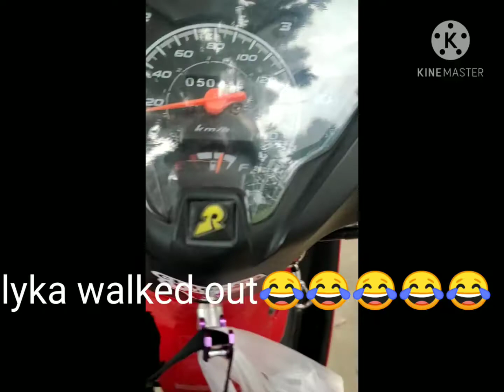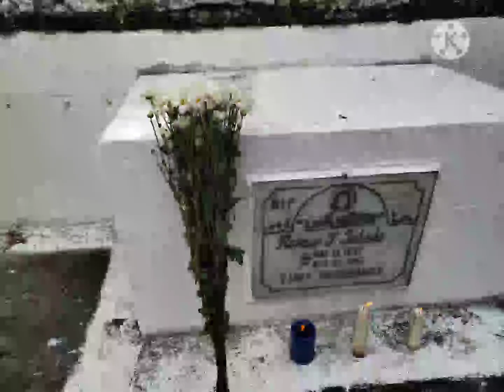cute lesbian couple❤️PRANK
cute lesbian couple prank at the cementery❤️❤️❤️❤️❤️❤️